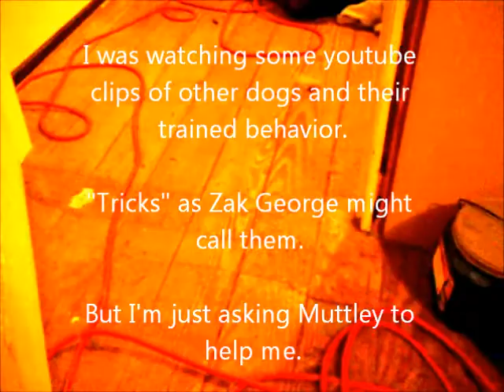Helpful Muttley (Service Dog?)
I'd been watching youtube clips of other dogs and their "tricks", so I saw my wallet on the floor where Muttley had knocked it off the bed, and I thought it was only right that he should pick it up and give it to me. I called him up from downstairs where he was probably sleeping, and he soon understood what I wanted and gave me my wallet. He got a rawhide chew as a reward.